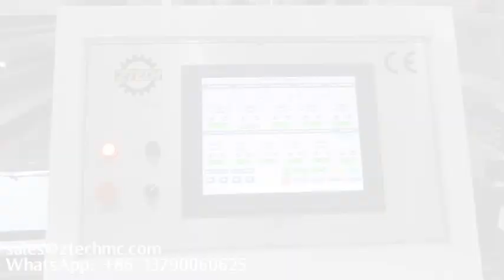kabarcıklı naylon üretim makinesi balonlu poşet yapma makinesi fiyatı kabarcık zarf makinesi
bubble bag dude machine
bubble wrap bag machine
bubble film equipment